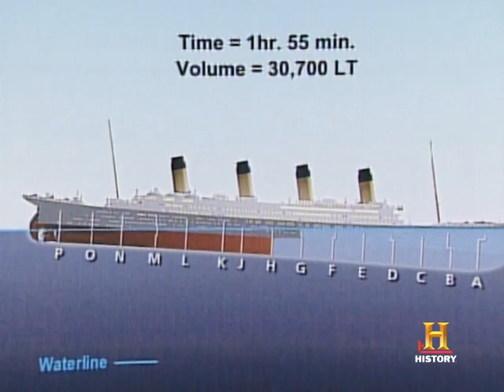The Titanic: Engineering Disaster | History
An iceberg ripped through the body of the Titanic leading to disaster. Could some clever engineering have avoided the tragedy and saved lives?

Get the latest on show premieres, special events, sweepstakes and more. Sign up for HISTORY email updates.

Titanic's Achilles Heel